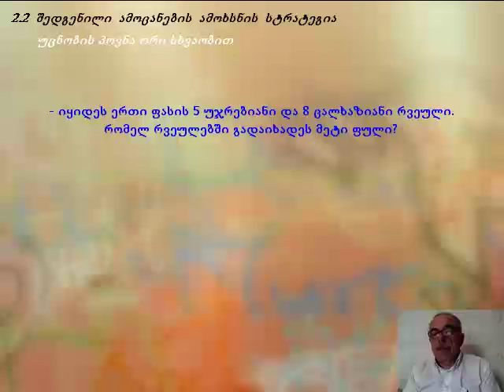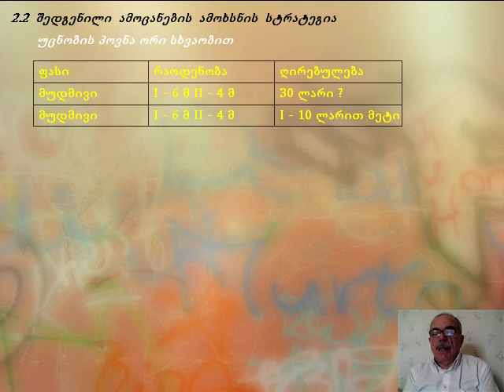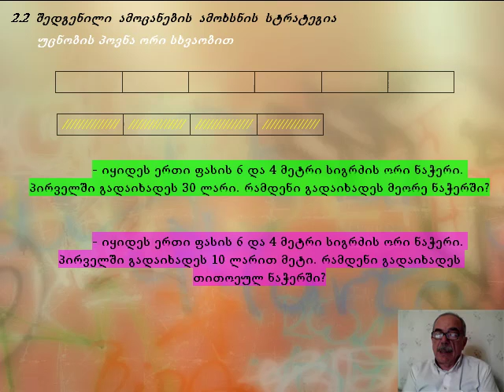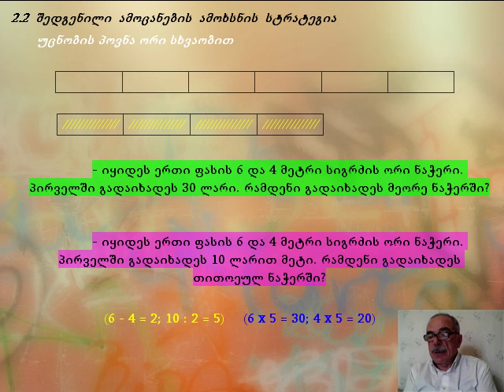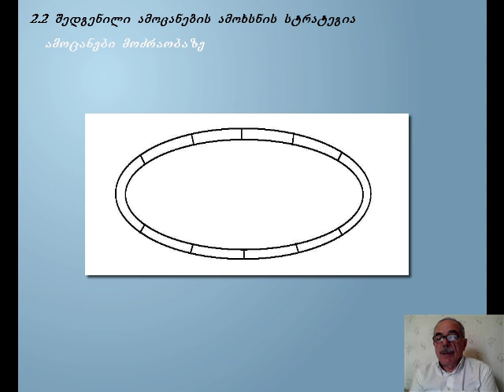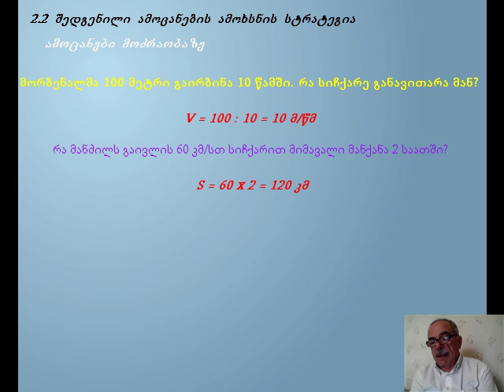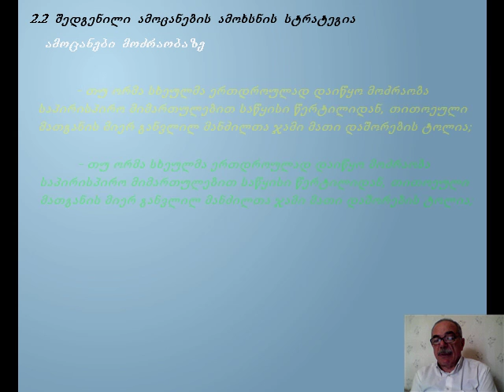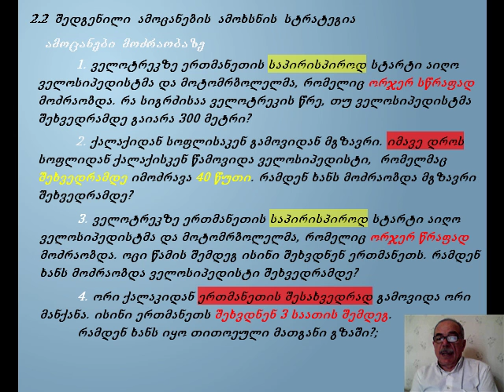Samocanebi strategia3 camrec